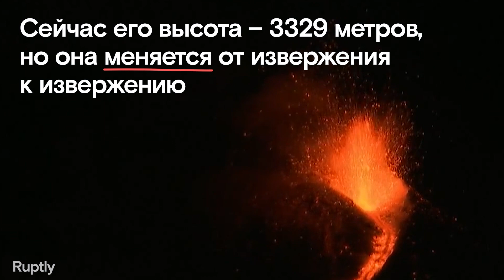Вулкан Этна проснулся